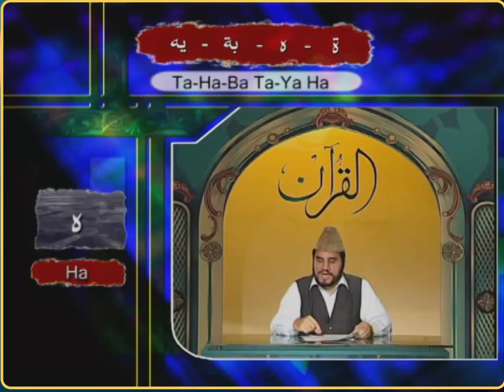Al Quran Sabaq EP 003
CREDIT: PTV